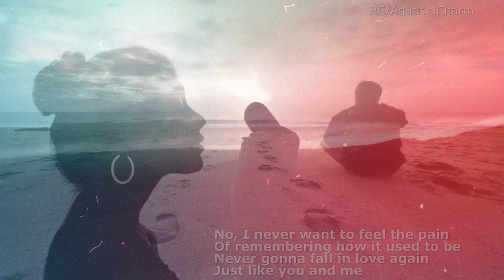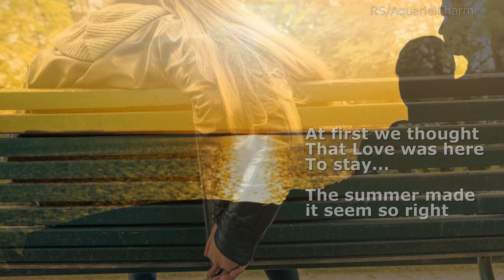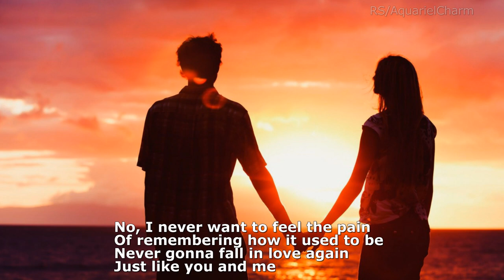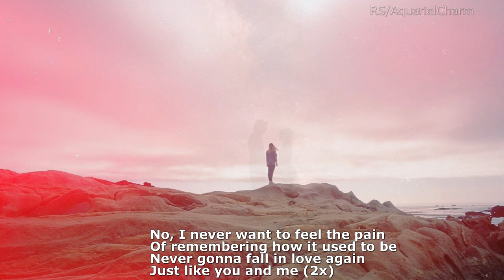Eric Carmen - Never Gonna Fall In Love Again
It was so hard deciding between this song and "All By Myself."  Two of the greatest songs ever.

Eric Howard Carmen (born August 11, 1949) is an American singer, songwriter, guitarist and keyboardist. He scored numerous hit songs across the 1970s and 1980s, first as a member of the Raspberries (who had a million-selling single with "Go All The Way"), and then with his solo career, including hits such as "All By Myself", "Never Gonna Fall in Love Again", "She Did It", "Hungry Eyes", and "Make Me Lose Control".

Thank you Eric Carmen.  You look great by the way!

Copyright:  is by Sony Music Entertainment and is blocked in one country but youtube doesn't say WHICH country. I'm guessing it's Germany.  SME and Germany have been blocking music for ages. We're still in medieval times I guess.  My condolences to Germany, this is a beautiful song.